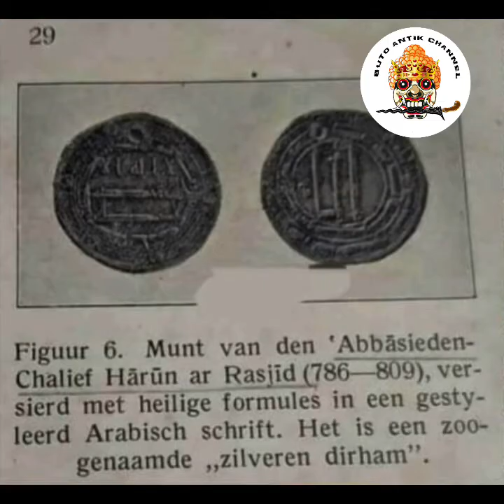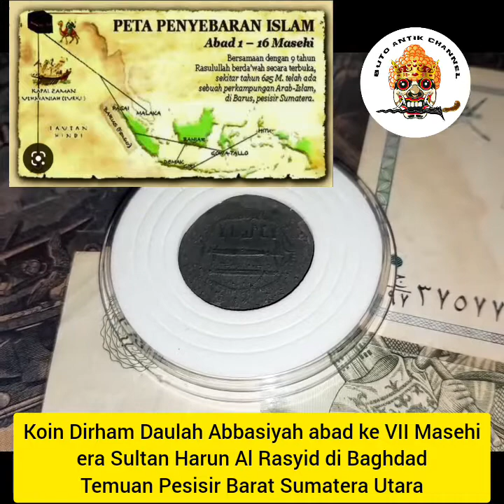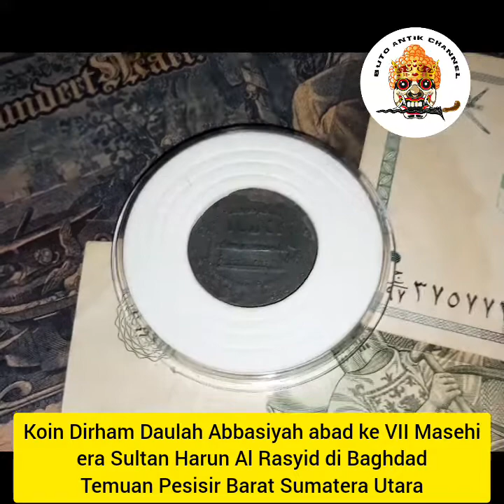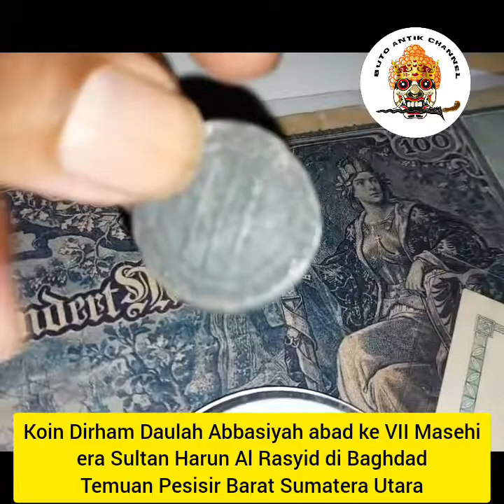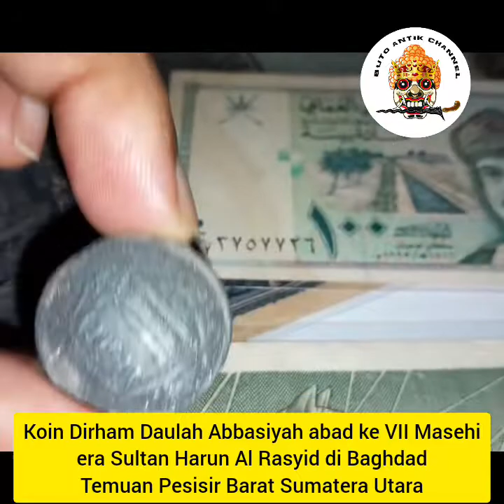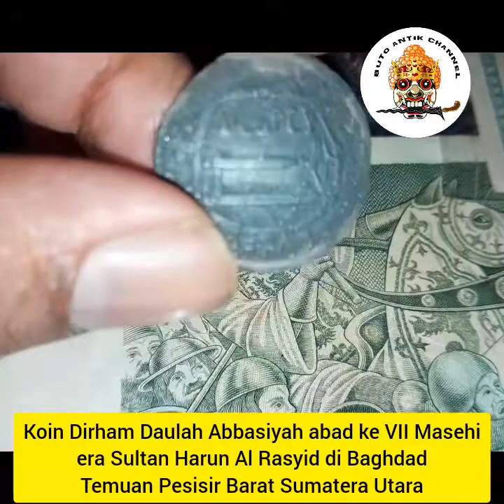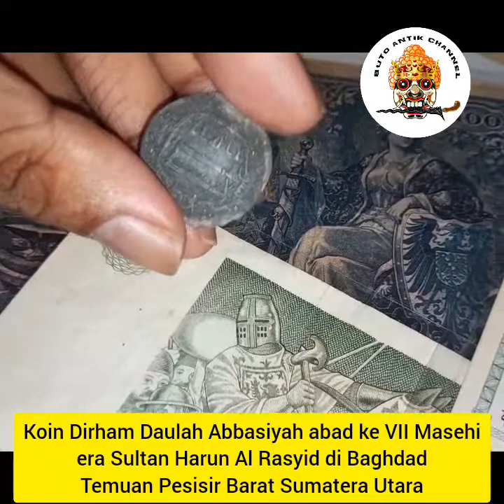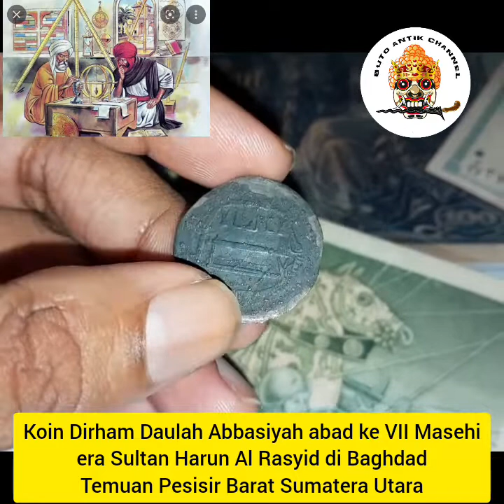Coin Dirham Daulah Abbasiyah era Sultan Harun Al Rasyid temuan Sumatera berusia lebih 1000 tahun !!!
Mengenal dan belajar sejarah mengenai masuknya islam di Nusantara pada abad ke 7 masehi melalui pantai barat di Sumatera Utara, dengan salah satu buktinya adalah penemuan Koin Dirham masa era Daulah Umayyah abad ke 7 Masehi (tahun 661) dan  Daulah Abbasiyah abad 8 Masehi (tahun 750).

Dalam pemahaman sejarah koin kuno dapat dipastikan tanggal era pemimpin saat koin disyahkan dan koin-koin tersebut sebagai bukti otentik terkait adanya transaksi perdagangan pada zaman itu.

Di bekas situs areal desa jago-jago, Tapanuli Tengah tidak jauh dari Kota Barus, banyak ditemukan ratusan koin dirham masa era Daulah Umayyah (tahun 661-750 M) dan Daulah Abbasiyah (tahun 750-1258 M). Selain itu, ditemukan banyak pecahan kapal, nisan nisan tanpa inskripsi (seperti di zaman Nabi dulu), kaca korosan Persia kuno, cincin salib era Bizantium, peralatan medis dan wadah farmasi Islam kuno dalam ilmu Alkimia, temuan koin Tiongkok kuno dan pecahan keramik era Dinasti Tang, arca besar Ganesha era Hindu kuno, bahkan koin-arca-lembar logam beraksara era Kerajaan Budha Srivijaya.

Diduga kawasan pesisir barat Sumatera Utara pernah menjadi tempat transit, bermukim para pelaut penjelajah dari jazirah Arab yg datang untuk berdagang dan menyebarkan agama Islam. Selain itu kawasan pesisir tersebut menjadi jalur perniagaan yg sangat padat, megah dan ramai di zamannya. Sebuah warisan situs sejarah yg masih penuh misteri untuk diungkap kepada khalayak. Rahayu.. 🙏

terkait kajian pemikiran ilmuwan sains dan filsafat abad pertengahan di Timur Tengah dapat membaca artikel yg saya tulis dalam laman blog saya melalui link berikut ini